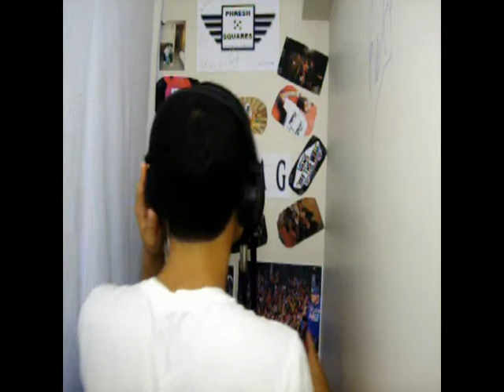Meek Mill & Wale - 100 Hunnit - Instrumental (Remix)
LYRICS:

I got my swag in my pocket
So I just whip it out and blast off like a rocket
Flow so obnoxious
They say I'm the hottest
I will soon be rockin this
Wait, too late I'm already on top of this

So just try to reach my level no wait youre a bitch
She's 2 beers deep so she's tryna touch my dick
She says she likes my daddys whip and she's feelin kinnda rich
Cus she's witta phresh square and she's no longer smokin mids

Snap back, phresh cut, vans on my feet
Strollin through like I'm a g, the man of the week
They lookin weak
& I'm lookin strong
Ball hog but ya bitch will still be on my dong

Haa & they say that I'm a fuckin boss
Michael scott swag yeah my office is where I belong
Shoe colors that are brrghter than a red room
I'm so fuckin cool, I take shits in master bedrooms

So therefore u can see that I dnt give a fuck
My sound is so tough that I can beat this beat without a drum
Yeah, & they say that I'm a fuckin bum
But I'm steady rippin tracks my swag is on dum dum

They offer me some gum gum
But I'm already chewin on you bitches
So just run run, I think he's gotta gun gun
But in the long run, I'm gunna be the drunk one that's posted in the back witta bag full of...

Phresh squares is what I represent
If you dnt represent it then you fuckin stupid as shit
My style is a hit
my flow has no grip
Life like shrooms that's why they say that I'm a trip

I'm a trip but I never fall
I make music and I ball
I'm the whole nine yards
That's why ya bitch is on my dong

Energetic songs
Double headed bongs
That's a fuckin bash please get wit or get gone

I'm the one they always greet
I'm the one they wanna meet
strangers screamin phresh squares now I'm feelin like a king

This is feelin like a dream
An unknown scene
I guess I'm just livin it like one cus I'm a fiend

I'm a beast with sharp teeth
And muscle that's far east
And I won't tear apart the beat if u give me a fuckin piece

I'm the man of the week
I'm superman you are weak
Flow has an s on its chest it chops dreads like meek

It rocks heads like me?
I rock beds like a rodeo
If I wasn't so cocky I would be ya fuckin homie bro
Too bad u don't knw me tho
Fuck this I'm the trophy hoe
I'm blazed like flames and now I'm driftin like tokyo